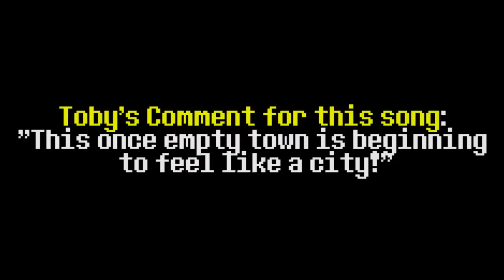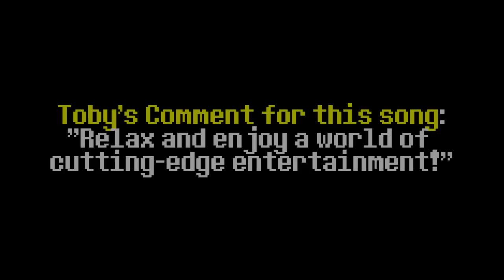DELTARUNE CHAPTER 3 and 4 - New Songs, New Screenshots, and New Gameplay! (OFFICIAL)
So yeah... it's that time again! This morning, Toby Fox posted three songs onto the Deltarune website, along with screenshots and gifs to go along with them!

0:00 - Hometown Day
2:20 - Castle Funk  ⇽ (Banger alert)
3:46 - Green Room

4:47 - Queen's Room Gameplay